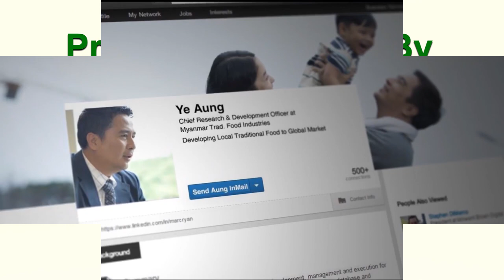Emotional Aspect on Diabetes